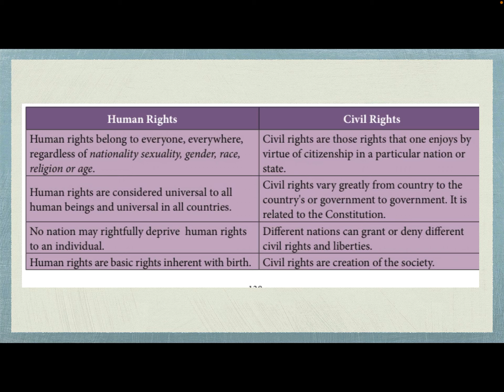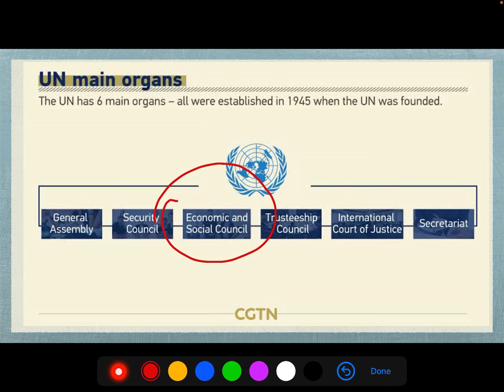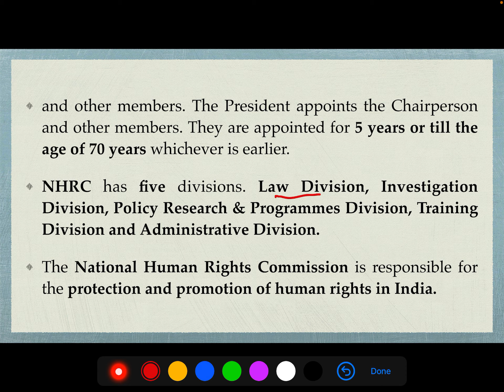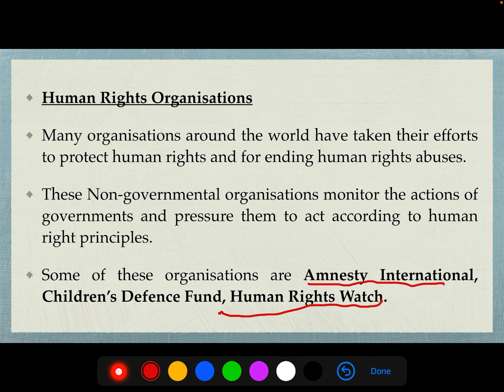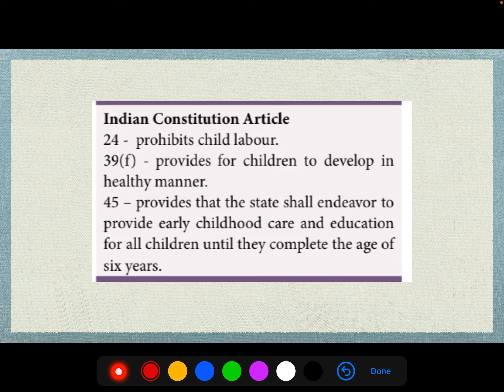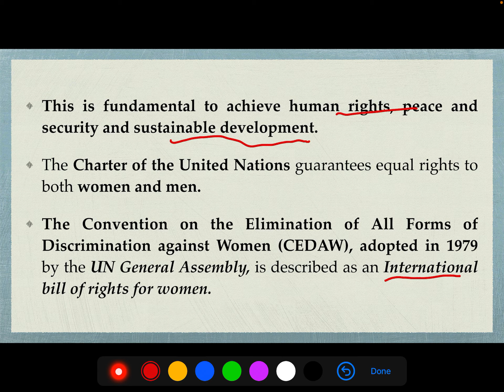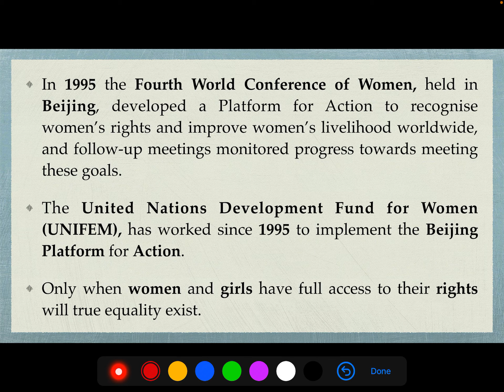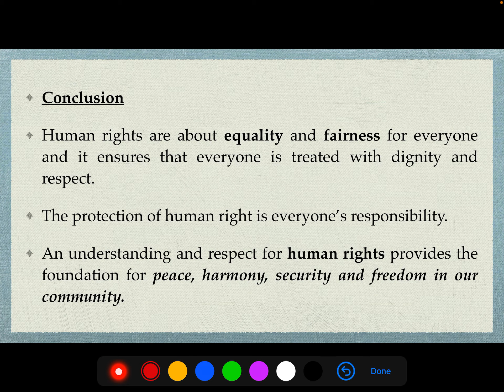TNPSC|| 8th social science - Human Rights and UNO- Part 2 - NHRC, child rights , women rights